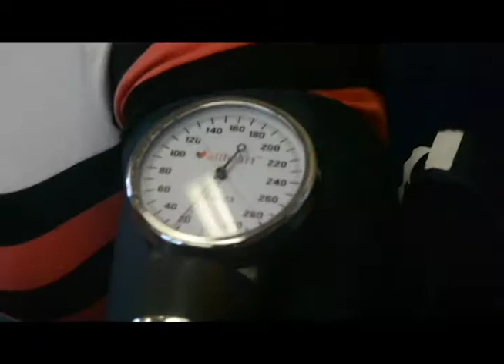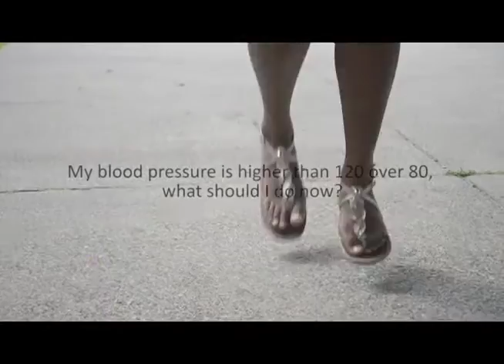Blood Pressure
How do you screen for it? How can it be controlled and managed?